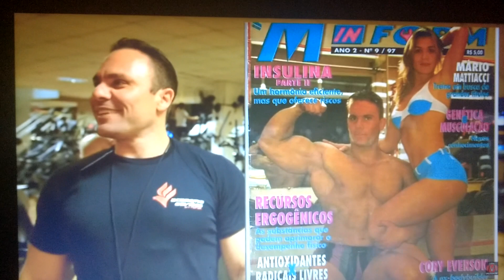Considerações do Bambam - Obrigado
Trecho do vídeo de treino do Bambam "Cheguei no limite". Vejam na íntegra no "Canal do Bambam"!